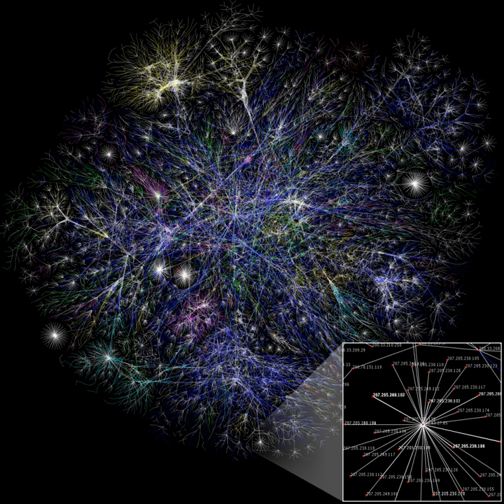ACM Computing Classification System | Wikipedia audio article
00:00:27 1 History
00:00:54 2 Structure
00:02:02 3 See also

- Socrates

SUMMARY
The ACM Computing Classification System (CCS) is a subject classification system for computing devised by the Association for Computing Machinery (ACM). The system is comparable to the Mathematics Subject Classification (MSC) in scope, aims, and structure, being used by the various ACM journals to organise subjects by area.